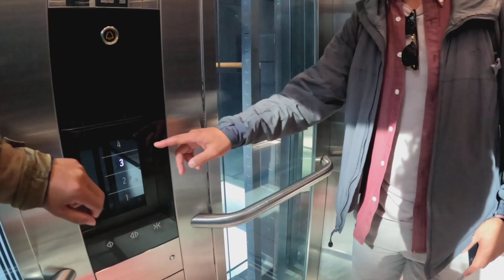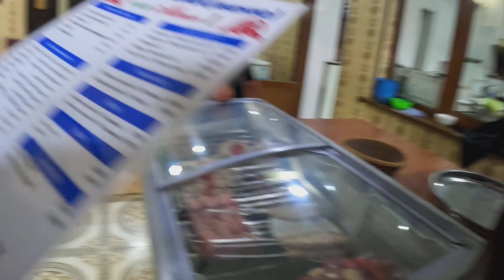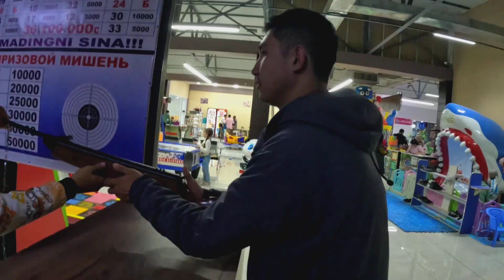Bukhara City Tour With Chinese Friend || Assamese Solo Backpacker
Assamese Solo Backpacker international Trip

 Uzbekistan Series

Cover Topic

Assamese Solo boy international travel series

how to travel in low budget

How to travel first time

India sae bahar kaisae jai

Visa kaisa lae

How to get visa